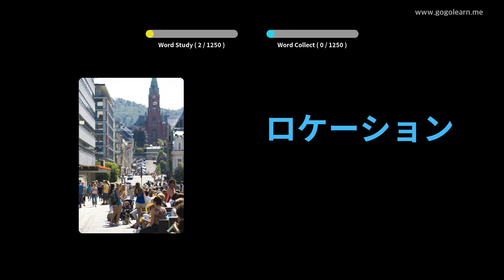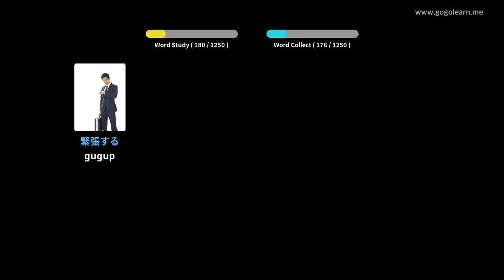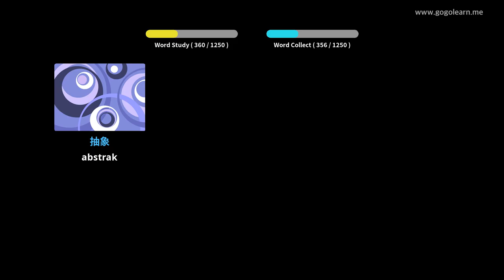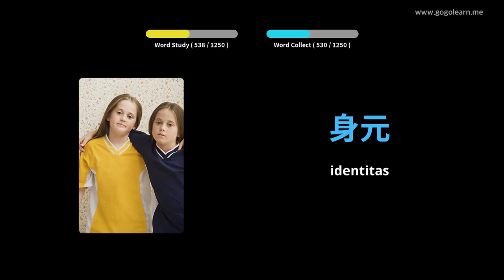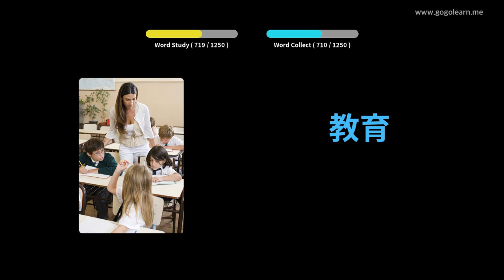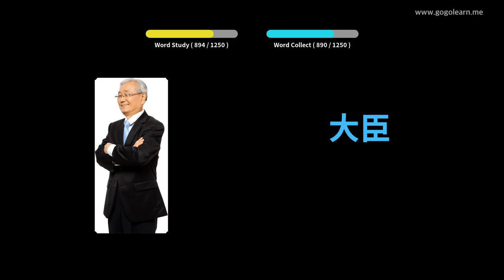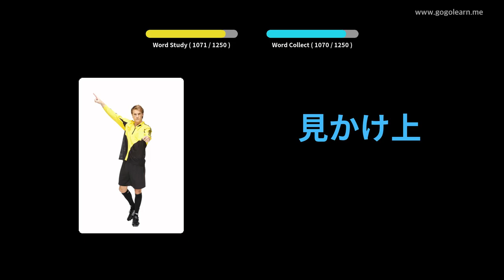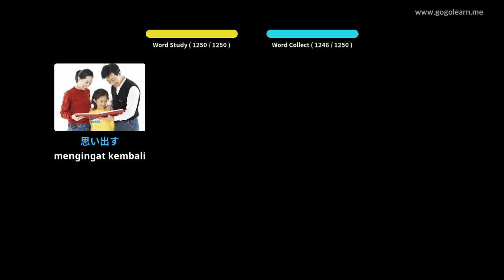Pelajar Kosakata Jepang | Golearn